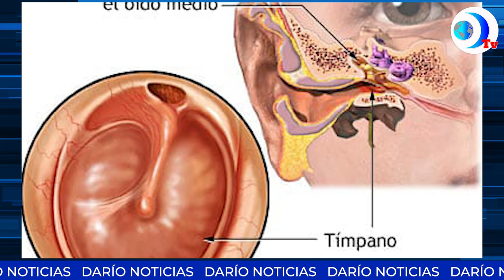Régimen afirma que son las sanciones las que generan la migración irregular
Régimen sandinista se excusa tras afirmar que la campaña engañosa del sueño americano y las sanciones son las que empujan la migración irregular de nicaragüenses. Esto y más en el noticiero de DarioMediosInternacional